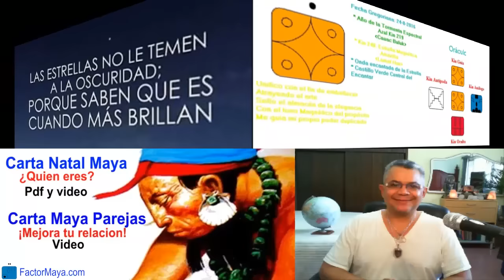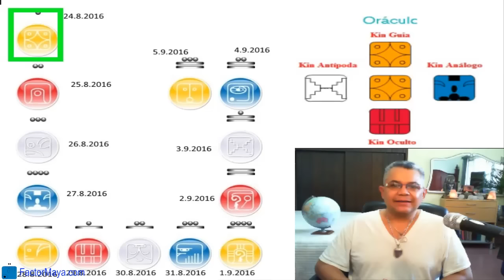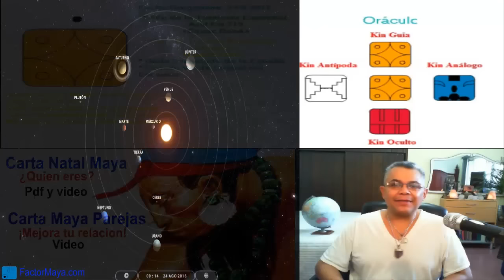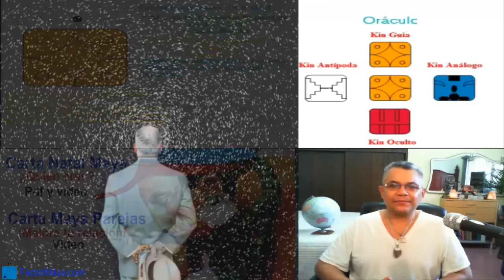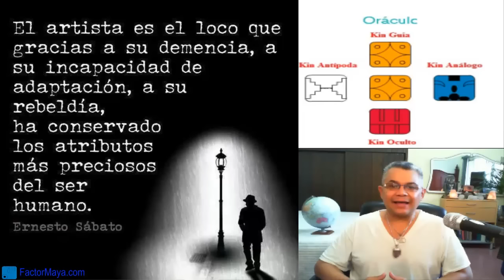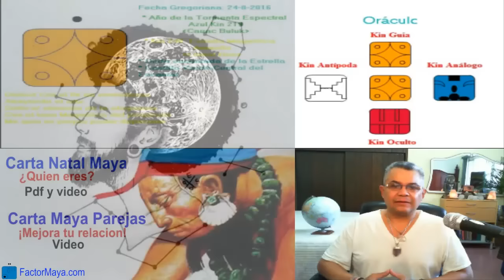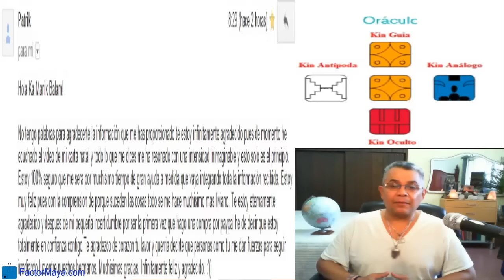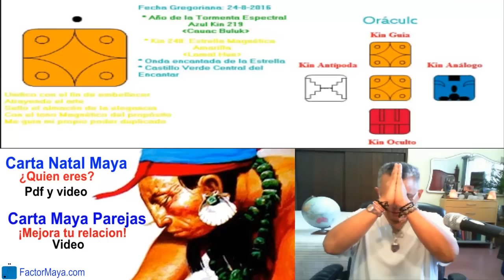Sabiduria Maya Galactica Miercoles 24 Agosto 2016 Estrella Magnetica Proposito Brillar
La Estrella “Lamat” brilla en la oscuridad iluminando el camino de los viajeros. Entre mas oscura es la noche, mas brilla la estrella. Hoy es un buen dia para mantenernos en paz y armonía. La mas grande obra de arte que podemos crear, es la transformacion de nuestra propia vida. A menudo es mejor tener paz y armonía que tener la razón. ¿Cuál es tu verdadero propósito?
FactorMaya.com/